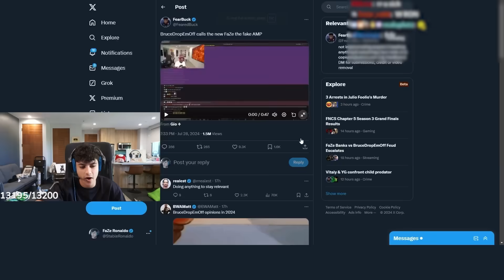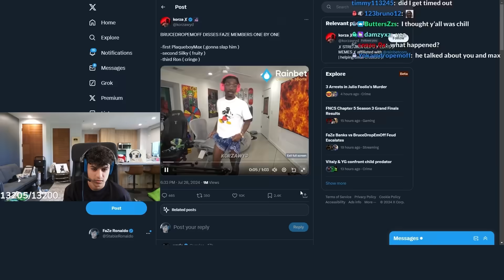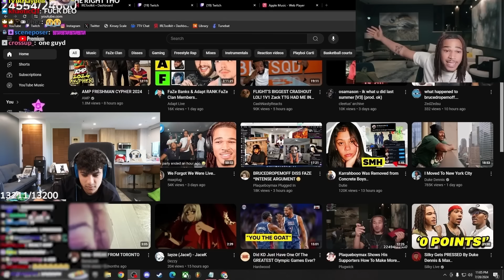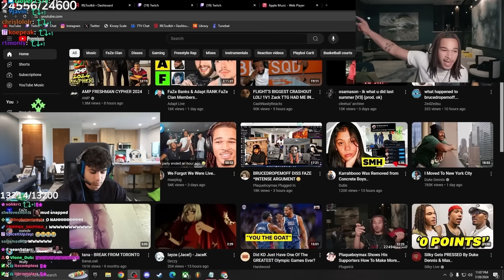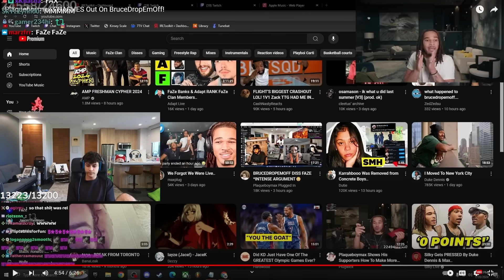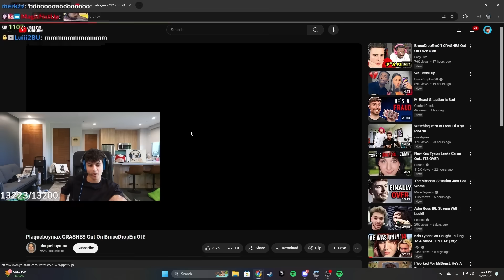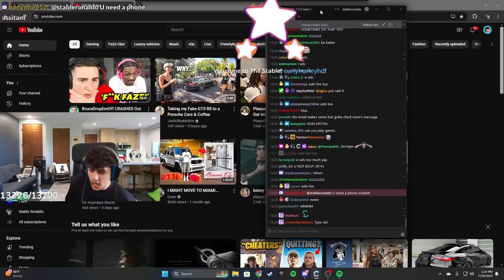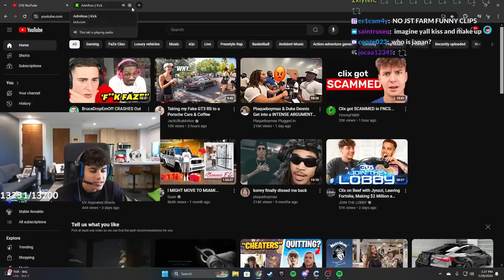Stable Ronaldo Reacts To BruceDropEmOff DISSING FaZe..